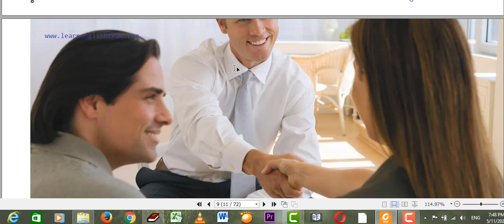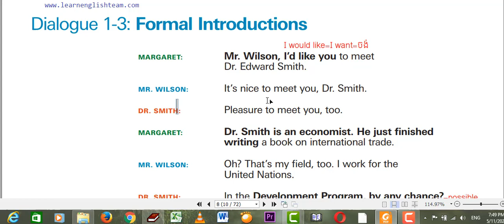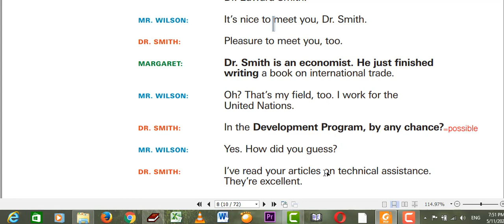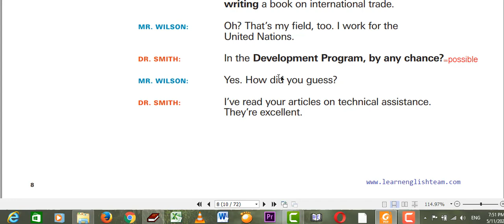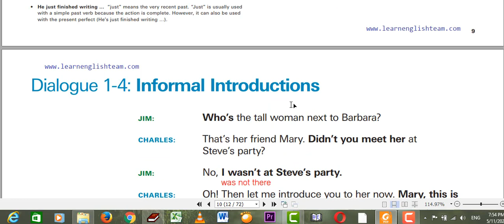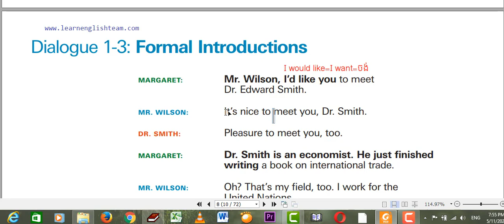Formal and Informal Introductions in English​ការណែនាំលក្ខណះផ្លូវការនឹងមិនផ្លូវការនៅក្នុងភាសាអង់គ្លេស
Formal and Informal Introductions in English: ការណែនាំលក្ខណះផ្លូវការនឹងមិនផ្លូវការនៅក្នុងភាសាអង់គ្លេស. ការណែនាំអោយយើងបានស្គាល់.introduction in English.